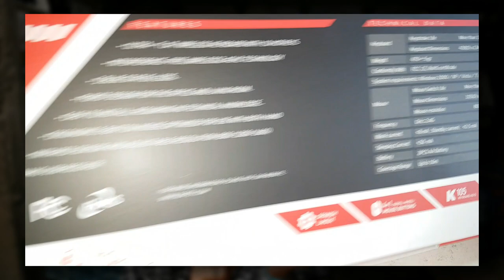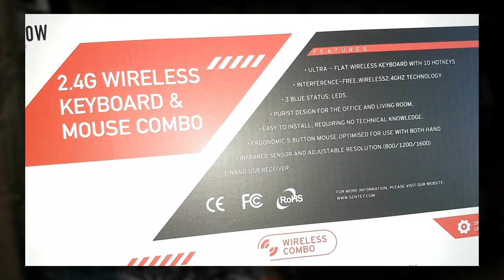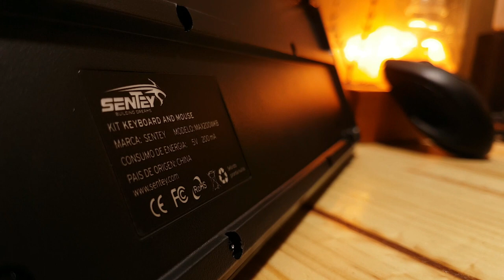MEJOR combo TECLADO Y MOUSE INALAMBRICO | Sentey MAX 200W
En este video haremos un pequeño unboxing a el teclado y mouse de Sentey Max200W y de paso una review.
Link de compras en la descripcion:

Mercado Libre: (Acorto el link sin publicidad solo que es muy largo por eso)

___INFORMACION DE MI PC____
_Intel Celeron B830 x2 1.80 GHz
_Intel HD Graphics (Family) 2000 (2GB)
_6 GB de RAM
_640GB HDD

Te interesaria contribuir para ayudarme a mejorar mi contenido?
acepto donaciones para la compra de los elementos que me faltan para mejorar el canal

Pagina de Facebook (contactar por Grupo de telegram) para mensajes

Lista de donadores:
- Gabriel
- Anahí
- Fernando

El canal esta recaudando fondos por paypal para mejorar la calidad visual y auditiva
si quieres formar parte de la lista arriba esta mi link de PaypalMe si quieres contribuir en el canal